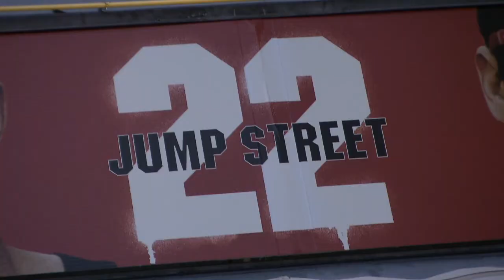Ice Cube Arrives to 22 Jump Street Red Carpet Movie Premiere | ScreenSlam